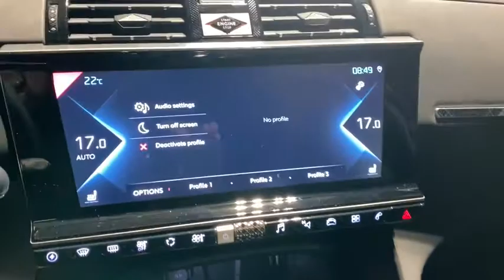DS 7_CROSSBACK Monza, Cesano Maderno, Seregno, Milano, Novara 20085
BLU ZAFFIRO METALLIZZATO New  DS 7_CROSSBACK  in Monza, Lombardia. Fornire servizi alla zona di Cesano Moderno, Seregno, Milano, e Novara.

Mobility
50 Via Campagnola

Mobility Concessionarie BMW Honda DS Jaguar KIA Land Rover MINI Subaru Toyota Volvo e Lotus a Bergamo Milano Monza Lecco Sondrio propone DS 7 CROSSBACK E-TENSE LOUVRE nuova in pronta consegna e che rispetta la normativa antinquinamento Euro6.2 ed  alimentata a Ibrida. Il cambio  Automatico a . La vettura viene proposta a 54200 Euro. Presenta i seguenti optionals inclusi nellofferta climatizzatore automatico bizona esteso. Vi aspettiamo presso i nostri punti vendita a Bergamo Milano Monza Lecco e Sondrio. La dotazione di serie del veicolo comprende ABS Airbag laterali Airbag lato conducente Airbag lato passeggero Airbag per la testa Avviso del cambio di corsia Bluetooth Cerchi in lega Climatizzatore Connessione dati Cruise Control Fari a LED Fari adattativi Fendinebbia anteriori Interni in materiale pregiato Programma di Stabilit Elettronica Ricezione Radio digitale Riconoscimento segnali stradali Sedili regolabili elettricamente Sensori luci Sistema di Assistenza alle Frenata di Emergenza (EBA) Sistema di navigazione Sospensioni autoregolabili Specchietti elettrici ripiegabili Telecamera posteriore.